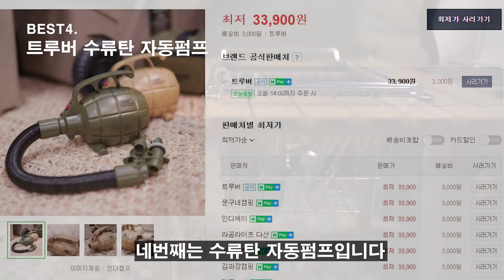2년 캠핑 후 느낀 가장 잘 산 캠핑장비 ㅣ 캠핑용품 ㅣ BEST vs WORST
2년간 몇천만원의 텐트와 용품들을 구입하면서 느낀
베스트장비와 워스트장비를 소개합니다.
처음 장비를 구입하시거나 장비교체를 하시려는 분들께

※ 개인적인 의견이니 참고만 해주세요

랄라패밀리